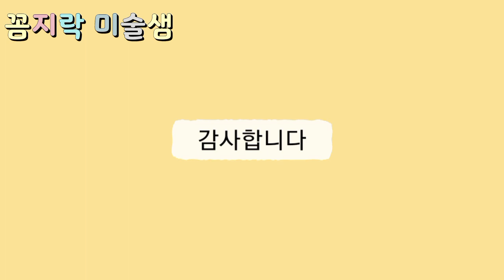Paper Crafts /가을 만들기